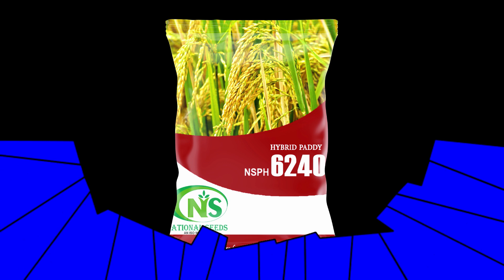हाइब्रिड धान 6240 की A to Z जानकारी || Complete information in 5 minutes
अधिक जानकारी के लिए हमारी Website पर विजिट करें व हमारे सोशल मीडिया से जुड़कर हमारे उत्पादों के विषय में बेहतर जानकारी प्राप्त करें।
Customer care number- 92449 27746